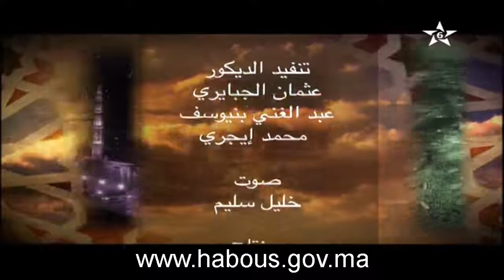جميلة لرماش: البناء التعبدي والأخلاقي في العهد المكي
برنامج النور الخالد تتطرق فيه الأستاذة جميلة لرماش لموضوع البناء التعبدي والأخلاقي في العهد المكي.